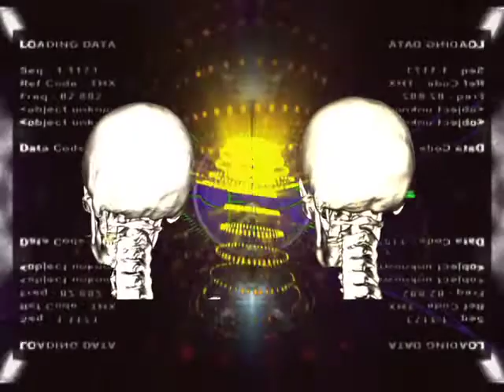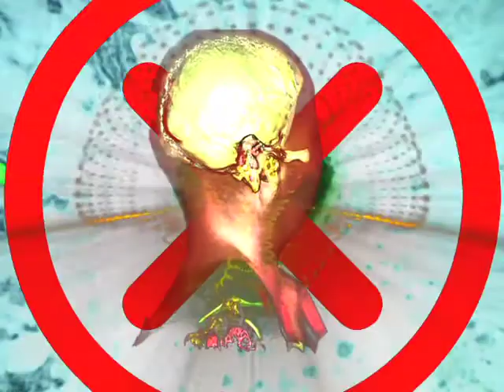Technoscience (1) • Vj Aurel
Vj mix (2010)
Imaging technologies - Vizua, UsefulProgress